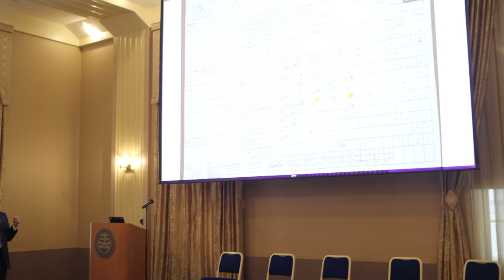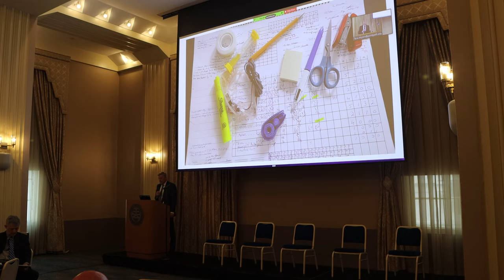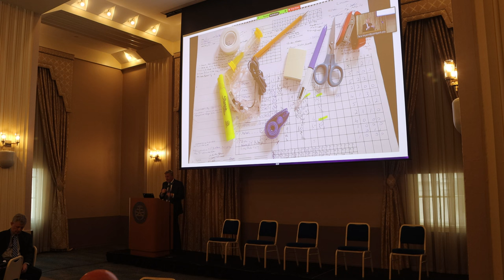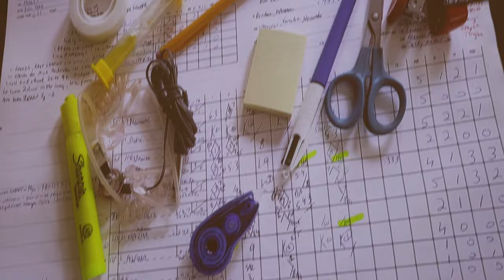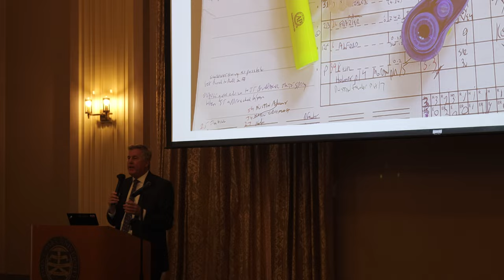Greg Brown - Point Park University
Greg Brown - Voice of the Pittsburgh Pirate's Radio
Speaking at Point Park University about his process, his commitment, and the determination involved in becoming a successful sportscaster.

Edited by K. Gerard for the PPU School of Communication